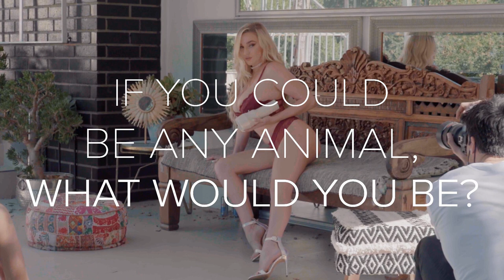Getting to Know Kendra Sunderland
Here we sit down with the blonde bombshell, Kendra Sunderland, for a (fully-clothed) one-on-one interview. Check it out then head over the Fleshlight(dot)com and treat yourself to her life-like replica Fleshlights today!